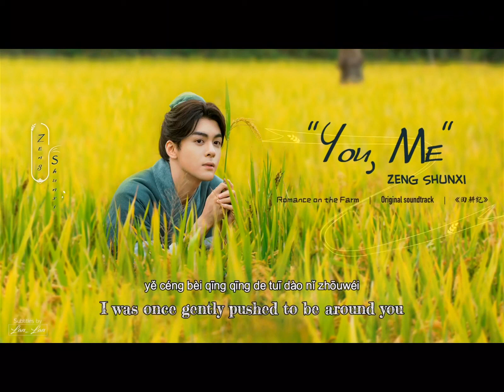You, Me【你我】 - (Song Yuning) | (Romance on the Farm)《田耕纪》Lyrics